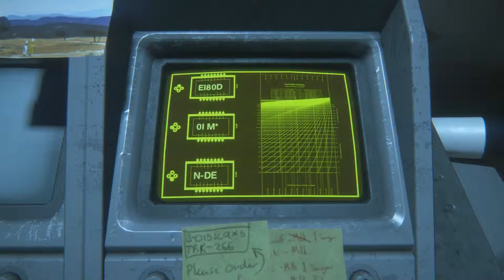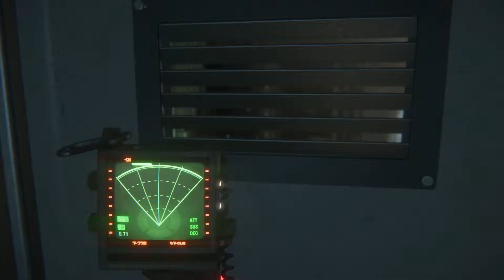Alien Isolation - Episode 07 gameplay